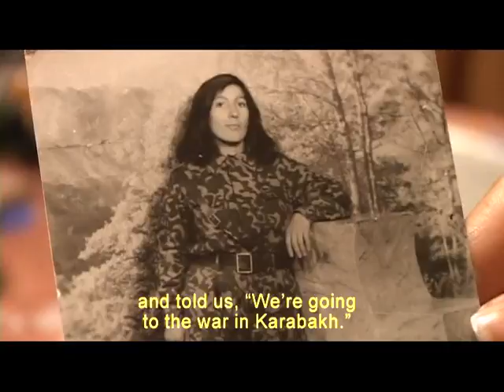Karabagh film Dark Forest in the Mountains (10 years after the war ) Part 2 of 3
In 1988 ,the Armenians of the Nagorno -Karabagh enclave today NKR or the Republic of Artsakh ,fallowing the fall of the soviet Empire ,sought independence from Azerbaijan .by 1990 ,both Armenia and Azerbaijan were at war over the autonomous region , a conflict which would lead to tens of thousands of casualties , many more wounded , and over a million refugees .
Roger Kupelian ,a Hollywood visualeffects professional ( The Lord of the Rings Trilogy , Flags
of Our Fathers ,Animatrix ) combines digital animation with documentary footage taken during his 1994 tenure as an embedded journalist on the front lines of the Nagorno -Karabakh war .
it is an account of utmost bravery in the face of incredible odds , where both the oil industry and world politics stand ready to crush an ancient people .
Hands and a Homeland , a special featurette filmed 10 years later , picks up where Dark Forest left off .